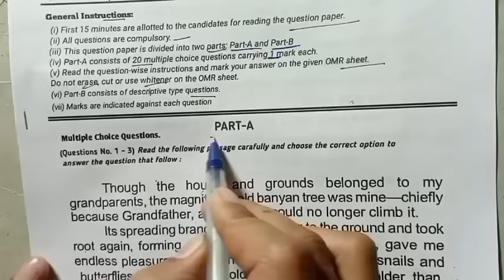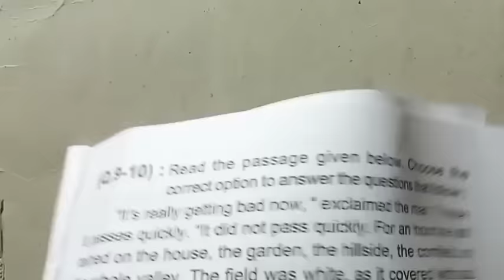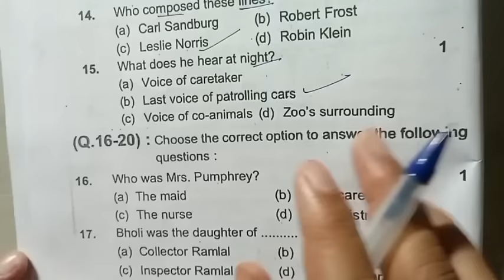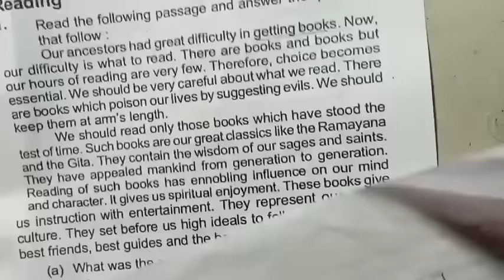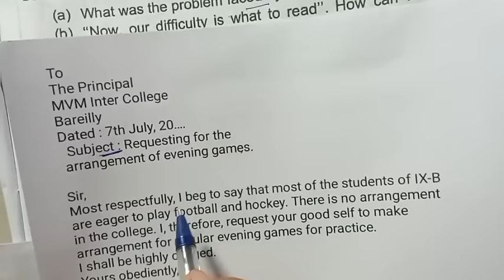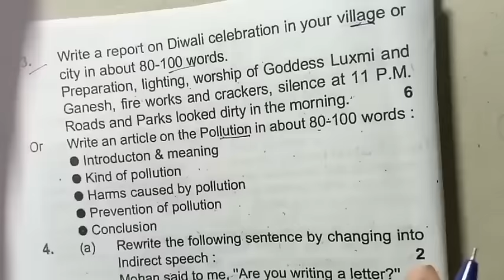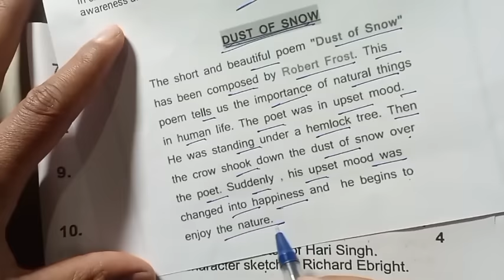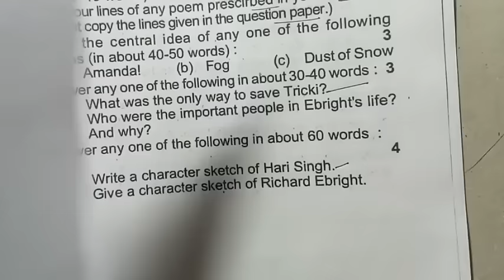Class-10th अंग्रेजी मॉडल पेपर 2024 UP Board /10th English viral question paper/English model paper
Class-10th अंग्रेजी मॉडल पेपर 2024 UP Board /10th English viral question paper/10th English model paper

❤कक्षा 10 अंग्रेजी मॉडल पेपर 2024 ,
यूपी बोर्ड 10th इंग्लिश पेपर ,
10th English model paper ,
class 10 angreji model paper ,
4 March UP Board English paper ,
10th English 100% real viral paper ,
UP Board 10th English model paper ,
class 10 English real paper UP Board ,
कक्षा दसवीं अंग्रेजी 70 नंबर पक्का ,
कक्षा 10 सभी का 70 में 70 नंबर पक्का ,
यूपी बोर्ड 10th इंग्लिश रियल पेपर ,
4 मार्च अंग्रेजी मॉडल पेपर
class 10th English मॉडल पेपर 2024 ,
अंग्रेजी 100% असली पेपर ,
अंग्रेजी में 70 नंबर पक्का ,
यूपी बोर्ड 10th English question paper ,
class 10th English real question paper ,
English ki copy Kaise likhen ,
how to write English copy ,
board Mein copy Kaise likhen ,
कक्षा 10 अंग्रेजी model paper 2024